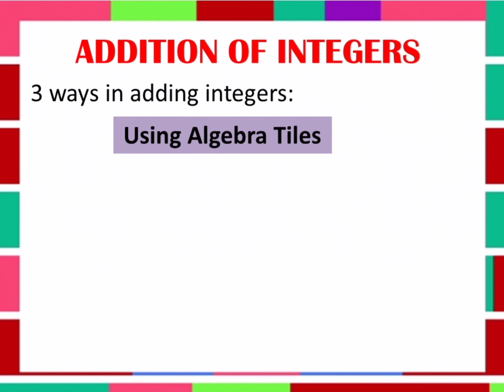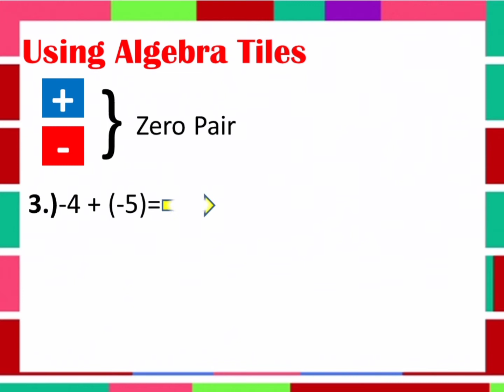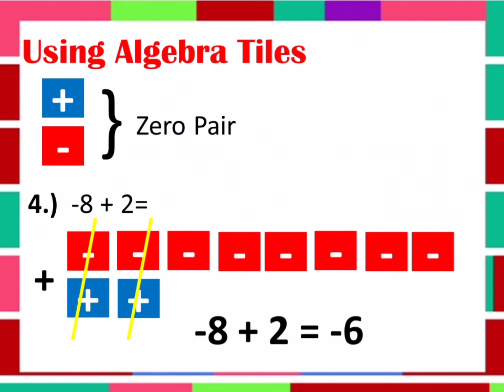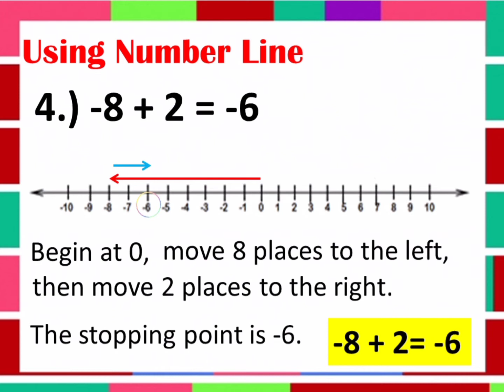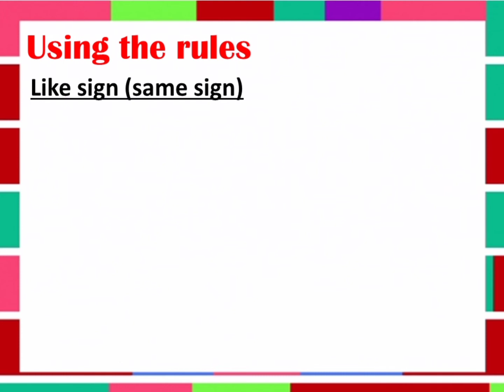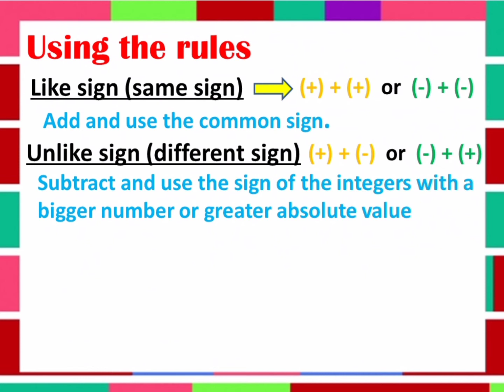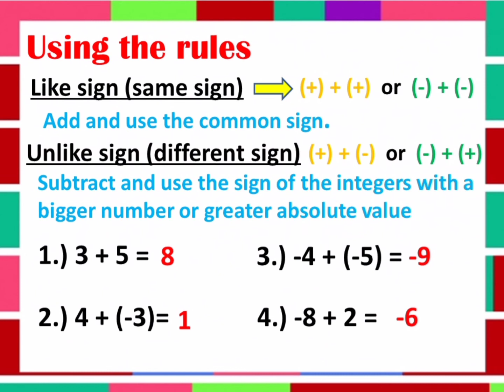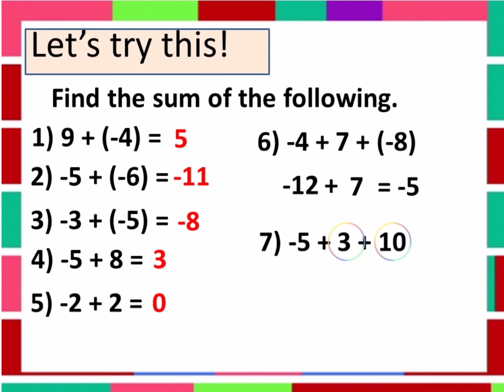10 - ADDITION OF INTEGERS | GRADE 7 | TEACHER SHE ROSA-UT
Title: ADDITION OF INTEGERS

In this video you will learn how to add integers using algebra tiles, number line and using the rules.

mathematics,
mathantics,
mathdali,
math for kids,
math tricks,
math tutorial,
math tinik,
math algebra,
math antics,
a math teacher,
math basics,
math corner,
math class,
math easy,
e math video,
e mathematics,
e math instruction,
Teacher she,
Teacher she rosa-ut,
Wow math,